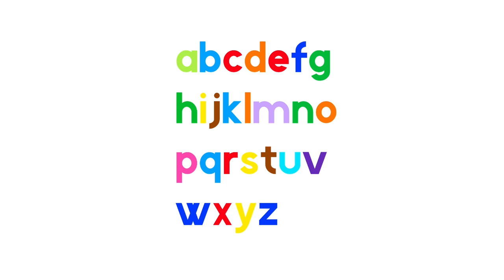The Alphabet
Cool